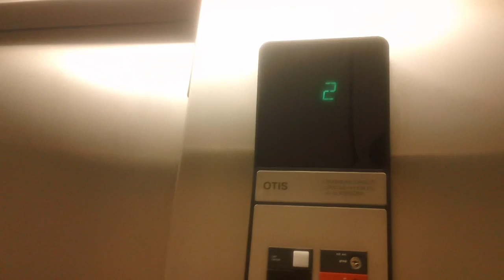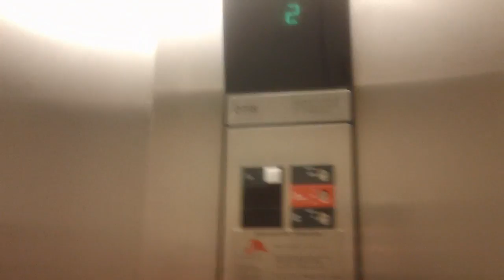1 minute ride On The Otis Series 1 Hydraullic Elevator At The Six Forks Place 2, Raleigh NC